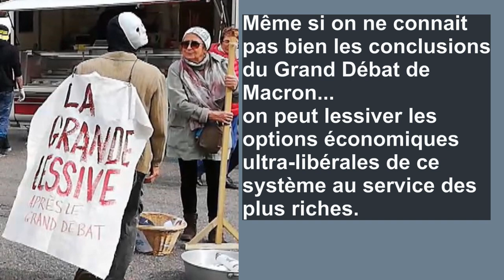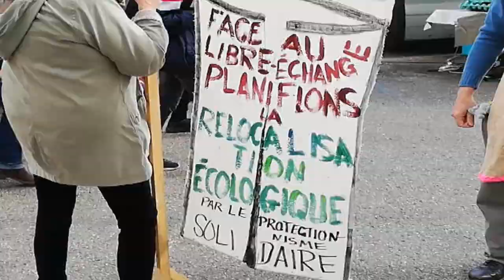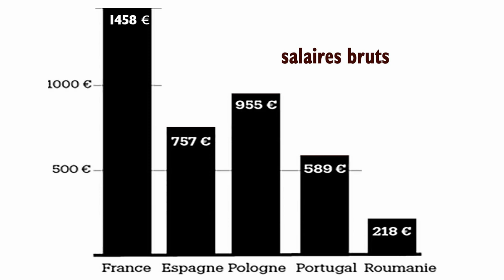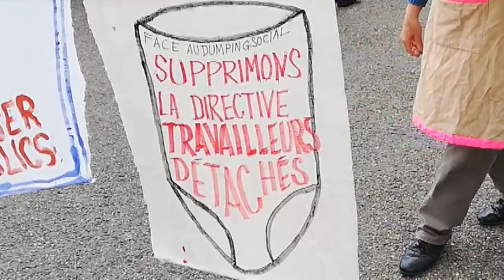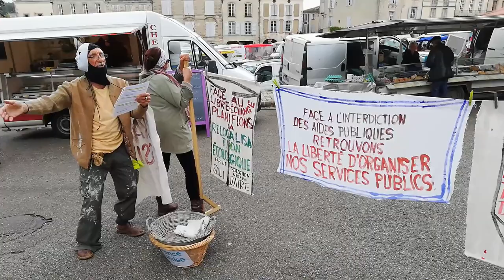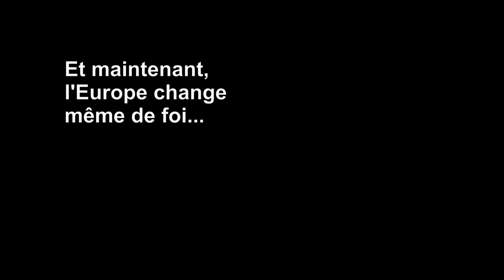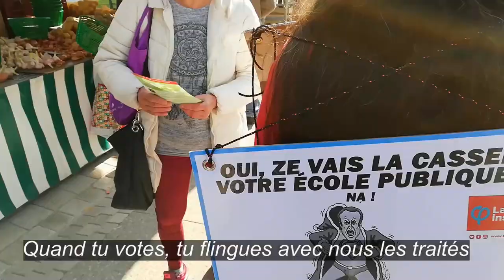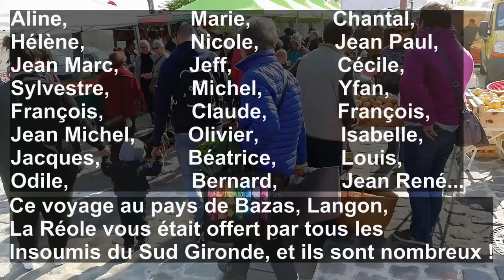Grande Lessive la France insoumise, Bazas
LA GRANDE LESSIVE - jour de marché à Bazas - Samedi 18 mai 2019
Finalement, le Grand Débat, initié par Macron pour tenter de faire face aux Gilets Jaunes, peine vraiment à accoucher de quelques conclusions concrètes.
L’ultra-libéralisme se planque derrière de la sémantique pompeuse destinée à convaincre ceux qui veulent bien se laisser convaincre. Il n’est donc jamais trop tard pour décaper toutes ces formules généreuses et vaseuses afin de montrer ce qu’elles cachent vraiment. Et en face de ce verbiage, on peut citer les propositions concrètes formulées dans l’Avenir En Commun pour l’Europe Aussi.
Quatre ou cinq de ces thèmes ont été choisis par le Groupe d'Action de l’Estaca (Auros-La Réole) et ont donné lieu à du théâtre de rue quelque peu improvisé. Un gros travail des « acteurs », des couturières, des peintres en lettres, etc… On creuse la formule pour l’avenir.

Un mode d’action peu utilisé sur les marchés. Cela change quand même de la traditionnelle distribution de tracts. Après avoir expérimenté les « hommes sandwichs » ce fut donc le tour du théâtre, ce samedi 18 mai 2019. Et bientôt, un autre expérience sera tentée ! Suspens…